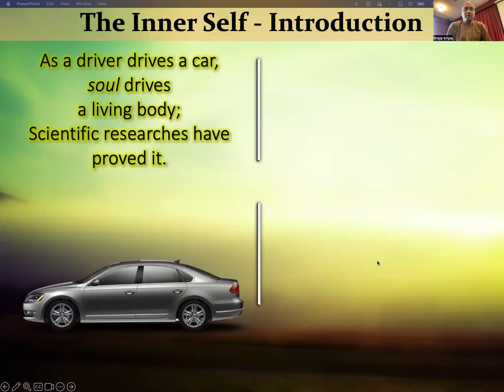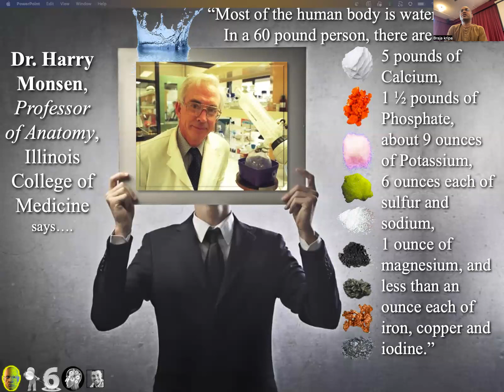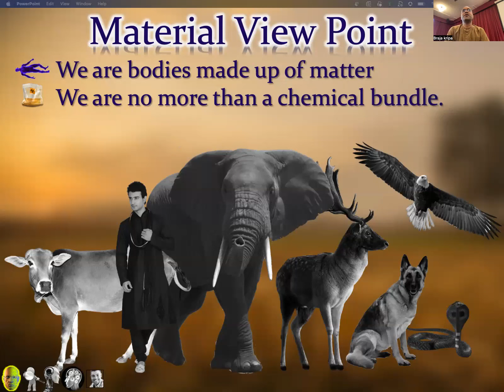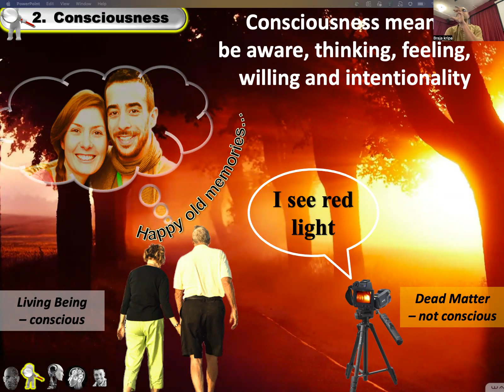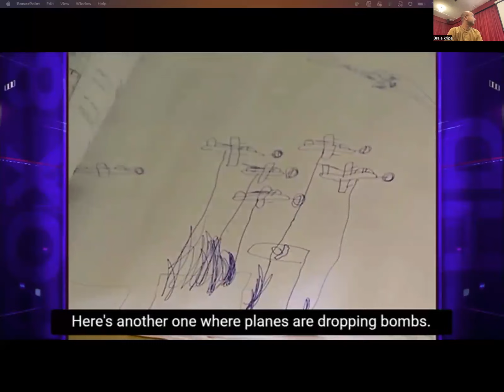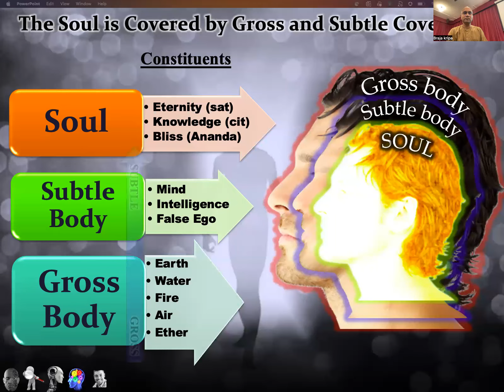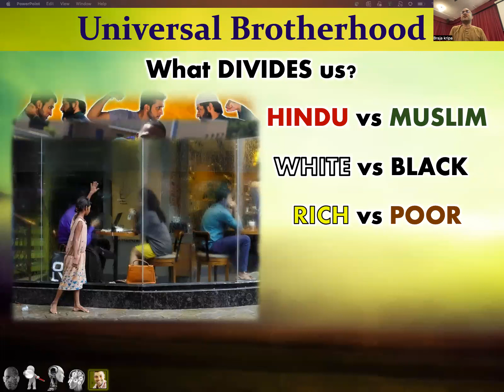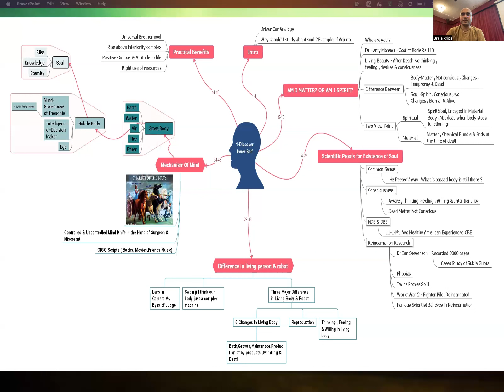DYS 1 Discover Your innerself